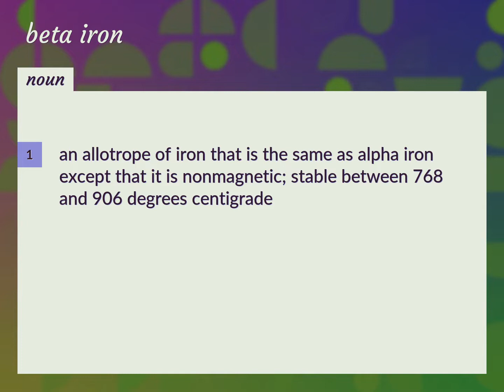Beta iron | meaning of Beta iron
What is BETA IRON meaning?